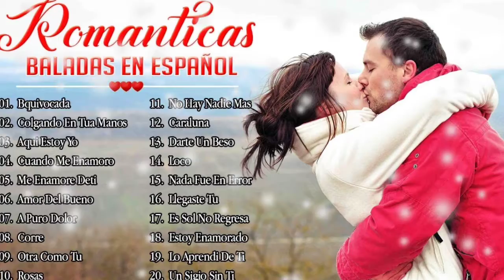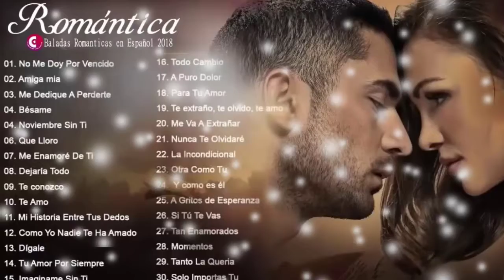Hey - Julio Iglesias (sergius tjbcmx)